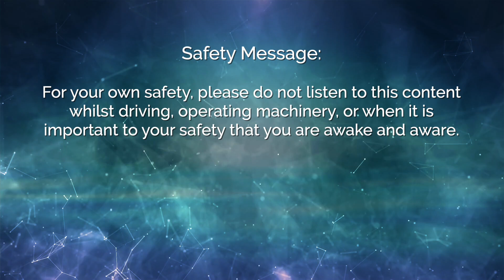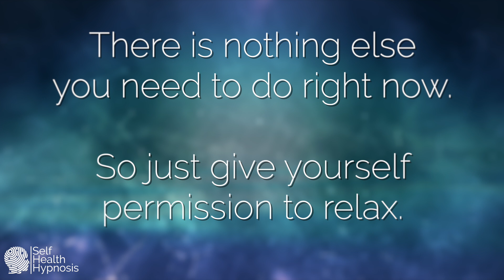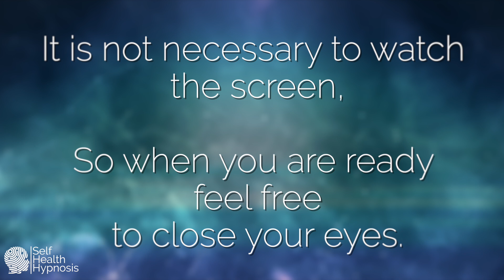Sleep Hypnosis for Anxiety and Panic | Deep Breathing Meditation for Stress Relief Relaxing Voice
Sleep Hypnosis for Anxiety and Panic Deep Breathing Meditation for Stress Relief Relaxing Voice. Welcome to this Deep Sleep Hypnosis for Anxiety and Panic Attacks with deep sleep meditation music and relaxing sounds. A deep breathing meditation for sleep and relaxing hypnosis for stress relief created to help you overcome stress, worry and keep calm in stressful situations, times of crisis, fear and panic.  It is completely normal to experience stress and anxiety and be overcome by social anxiety, anxiety attacks and panic attacks. It is important to take time for self care, self compassion and mindfulness, using this deep sleep hypnosis for anxiety reduction & reversal.

Join Matt and be guided by his most relaxing male voice as you find deep calm, and keep calm, as he talks you down with this deep sleep hypnosis anxiety.  This relaxing voice for sleep hypnosis will include:
✅ Hypnotic sleep induction talk down sleep hypnosis for anxiety and panic
✅ Deep Breathing exercises for anxiety and relaxation
✅ Positive Suggestions and subliminal language to help keep calm, learning how to cope with anxiety and panic, reprogramming your subconscious mind with the skills for anxiety reduction & reversal and stress relief.
✅ Sleep Hypnosis for stress relief visualisations and metaphors for mindful acceptance and staying calm.
✅ Deep Breathing meditation for anxiety with meditation music

At Self Health Hypnosis we understand that anxious and negative thoughts always emerge and what we are missing are the skills to cope with anxiety and panic and to keep calm in stressful situations. Our aim, through this self hypnosis for anxiety and sleep hypnosis stress relief, is that you discover the resources within to accept negative thoughts, keep calm and choose your values over fear and anxiety. Your subconscious mind has the power to help you change your thoughts & focus your attention to find calm, relax, anxiety relief and experience deep sleep and relaxation.  Powerful principles derived from psychotherapy, hypnosis, hypnotherapy and NLP, inspire the skills you have within and teach deep breathing exercises for anxiety.  This hypnosis for anxiety and panic attacks includes positive suggestions that help you focus & reprogram your subconscious mind.

💤MORE 💤Keep Calm Sleep Hypnosis for Anxiety and Stress Relief

Hypnosis For KEEPING CALM How to Cope with Anxiety and Panic! Guided Sleep Meditation Anxiety Relief

At 🎧SELF HEALTH HYPNOSIS👍, we guide you to help yourself.  We create guided meditations that are far more than just positive affirmations and suggestions. Regular listens will demonstrate hypnosis is real and hypnosis works and the motivational suggestions and subliminal positive affirmations can help you find calm.

✅DOES HYPNOSIS WORK/ IS HYPNOSIS REAL✅
There is plenty of research to support the effectiveness of hypnotherapy and nlp when performed in a clinical setting, and it is clear self-hypnosis and visualization results in positive outcomes, freedom from anxiety, stress, sleep problems, and insomnia to choose mindfulness, and calm.

A hypnotherapist neither diagnosis nor treats any medical or mental health condition. If you suspect you have any medical and/or psychological condition you should first consult with your personal health care practitioner or mental health professional who will advise on their suitability for you.

The creators accept no responsibility or liability in any way for effects, or lack of effects, or any damages of any kind resulting from the use or misuse of the information and content, whole or in part.

🚸SAFETY MESSAGE🚸For your own safety, please do not listen to this content whilst driving, operating machinery, or when it is important to your safety that you are awake and aware.

🙏CREDITS & COPYRIGHT🙏
All writing, vocal performances and editing Copyright ⓒ 2020 Self Health Hypnosis™.